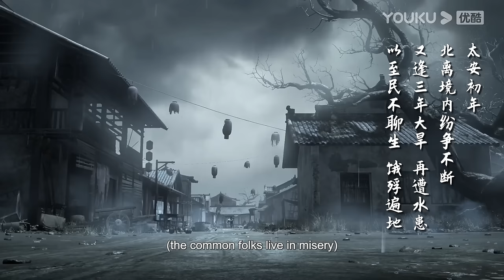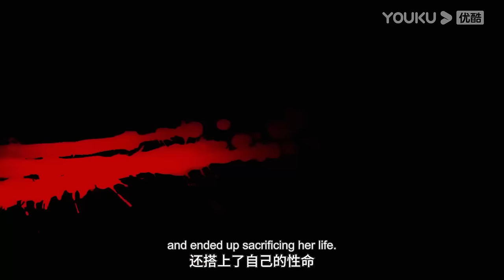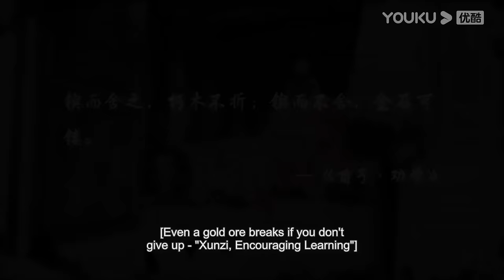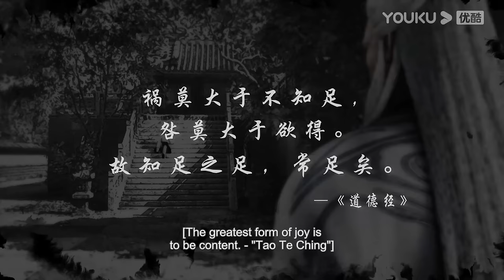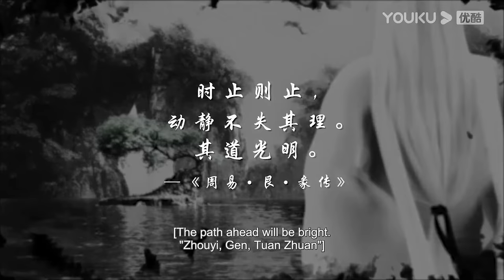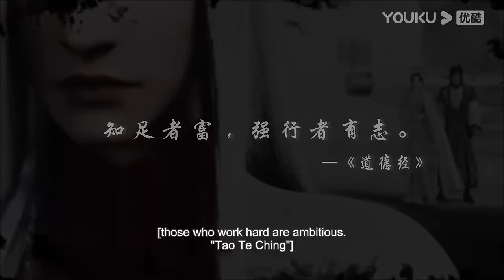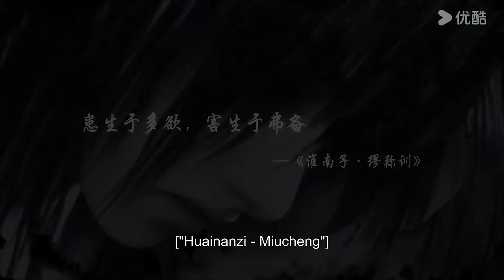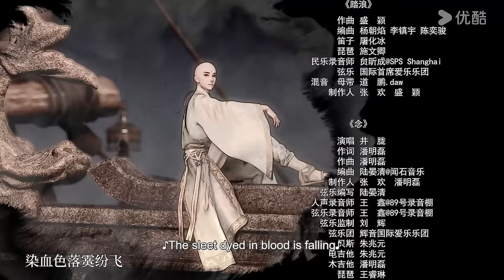MULTISUB【少年歌行 海外仙山篇 Great Journey Of Teenagers 3】EP01-20合集FULL | 古风励志国漫 | 优酷动漫 YOUKU ANIMATION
【少年歌行 海外仙山篇 Great Journey Of Teenagers 3】行到水穷处，坐看云起时。雷家堡一战后，雷家家主战死，剑仙陨落，萧瑟强行使用内力导致自身生命垂危。为挽救萧瑟，众人踏向神秘的海外仙山，只为寻找那传说之中的仙人。而与此同时的朝堂与江湖之争，仍在继续。
★集数：26集

★会员更新时间：每周三10:00（UTC+8）抢先看1集
★非会员更新时间：每周三10:00（UTC+8）更新1集

00:00 The International Website youku.tv is now available!
02:00 Download YOUKU International APP to get early access to the full show